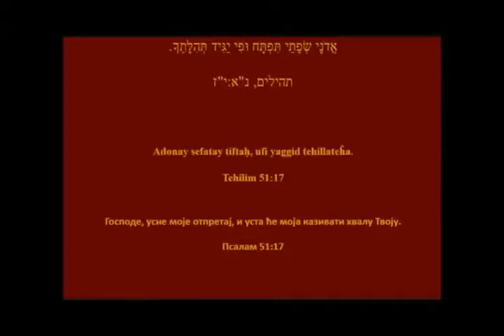Uvod u klasičnu rabinsku književnost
* Dr Eliezer Papo - Uvod u klasičnu rabinsku književnost, Filozofski fakultet, Beograd; 2009.godine. Dobrodošli na kanal najveće e-ješive (jevrejsko učilište) na prostoru bivše Jugoslavije, a i šire!
Podelite sa prijateljima naša predavanja i hvala Vam na pažnji.